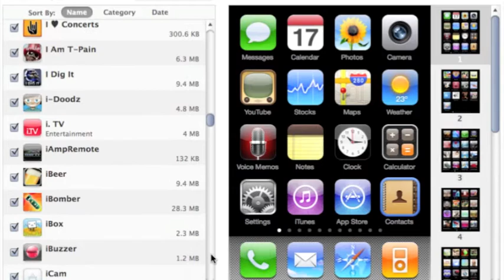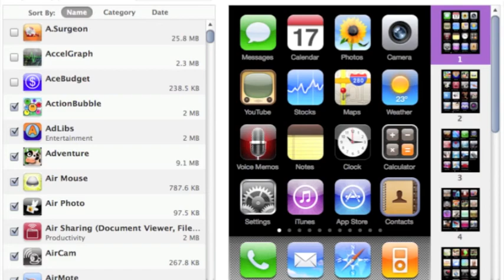New iTunes 9 Sync, in action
This is one of my favourite features in the new iTunes.